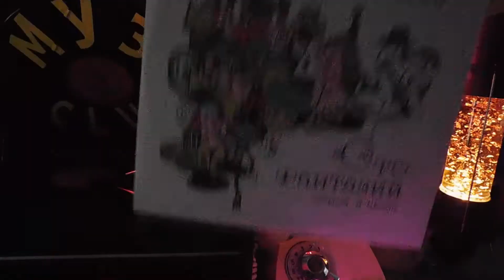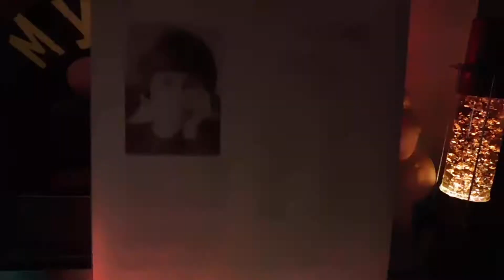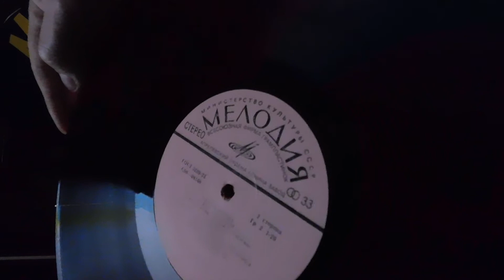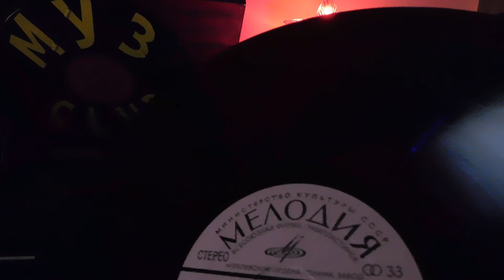Слониха, слоненок и слон RecordsKing_4615 Recorded 1976 USSR Melodia:С50-08140:B7 12" Vinyl 33rpm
Слониха,слонёнок и слон:Юнна Мориц:Сто фантазий: Министерство Культуры СССР, Мелодия С50 08139,08140